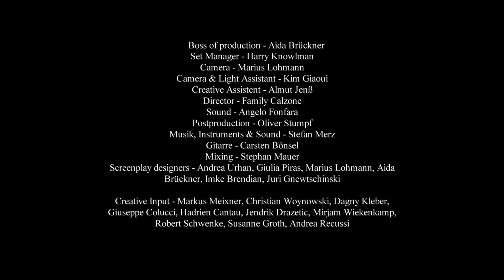COFFI Italian Film & Art Festival Trailer 2014 (full)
COFFI - Italian Film & Art Festival Berlin will take place from 22. - 24. August 2014 at the Willner-Brauerei-Berlin.

COFFI - Italian Film & Arts Festival combines current trends with tradition in an exciting program of films, art, music and theatre, spreading the Italian 'dolce vita' in Berlin.